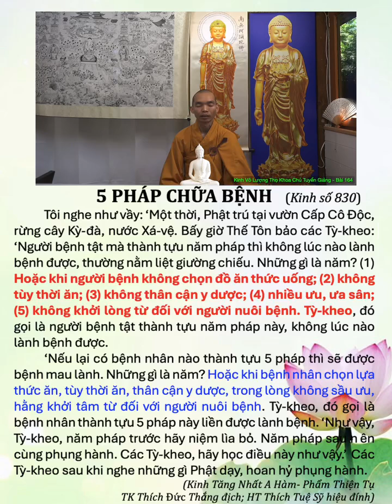ĐỨC PHẬT DẠY 5 PHÁP ĐỂ CHỮA BỊNH MAU HẾT. THẦY THÍCH THIỆN TRANG GIẢNG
A MI ĐÀ PHẬT, kính mời quý vị Phật tử cùng nghe Thầy Thích Thiện Trang chia sẻ ạ.

A Mi Đà Phật, có bịnh phải chữa, không nên rớt vào tà kiến.